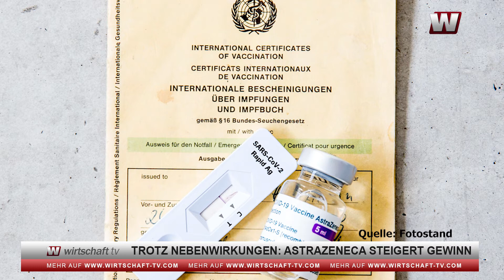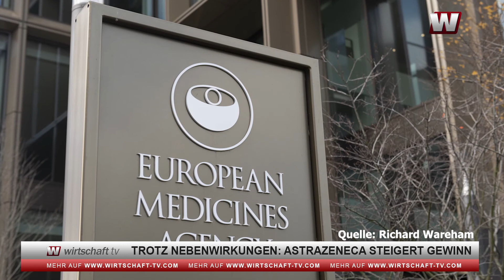Trotz Nebenwirkungen: AstraZeneca steigert Gewinn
Der Pharmakonzern AstraZeneca verdoppelt seinen Nettogewinn im ersten Quartal. Der in die Kritik geratene Impfstoff brachte einen Umsatz von 275 Millionen Dollar. Das berichtet die Nachrichtenagentur AFP.
Demnach verdiente das britisch-schwedische Unternehmen, das unter anderem Corona-Impfstoffe produziert, von Januar bis März 1,56 Milliarden Dollar. Im Vorjahresquartal hatte der Gewinn bei 780 Millionen gelegen.
Moderation: Wirtschaft TV Moderator Sascha Oliver Martin
Bildquellen:
IMAGO / Richard Wareham
IMAGO / Fotostand